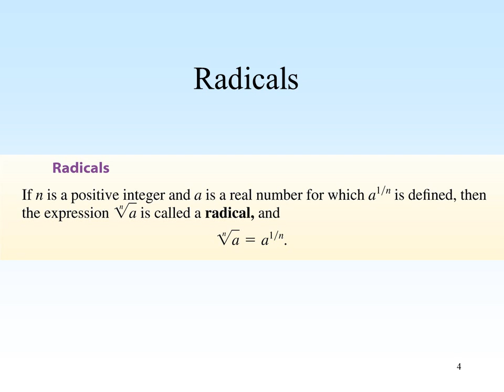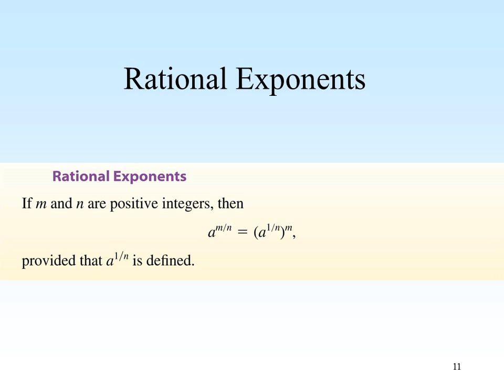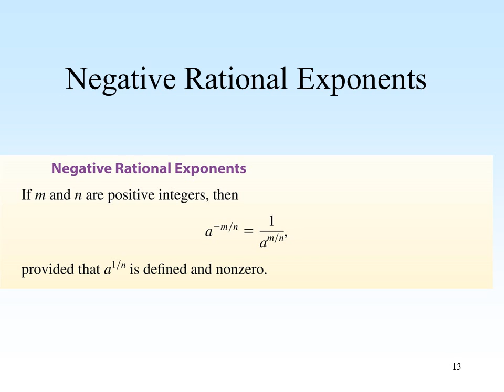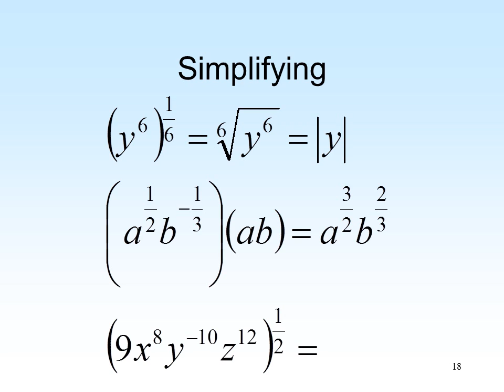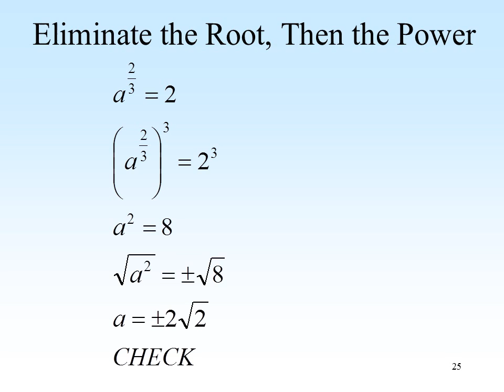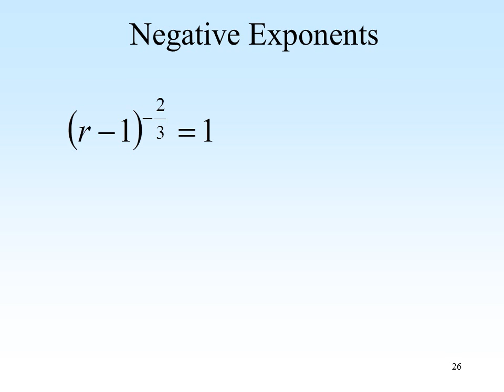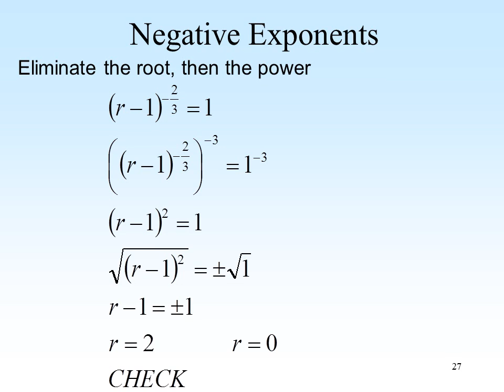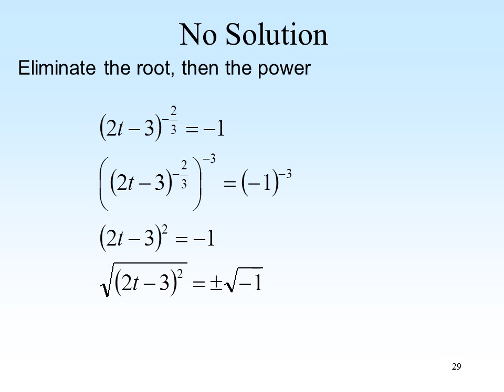Rational exponents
An nth root of number a is a number whose nth power is a.
   a number whose nth power is a

If the index n is even, then the radicand a must be nonnegative.
     is not a real number

Eliminate the Root, Then the Power

Твір "Rational exponents", створений Yuriy Kokotsky ліцензовано за ліцензією Creative Commons Із Зазначенням Авторства 4.0 Міжнародна.